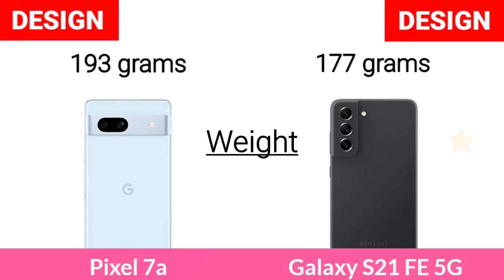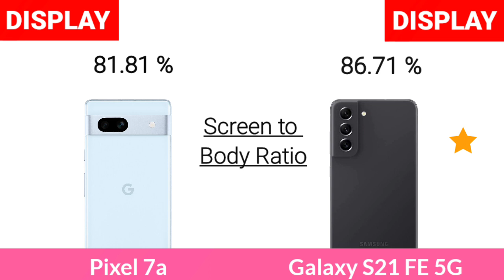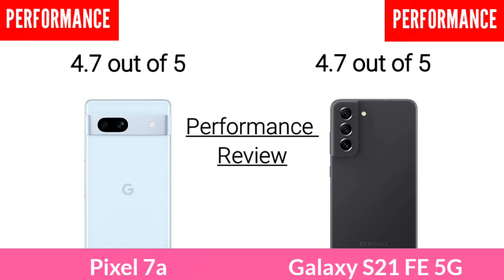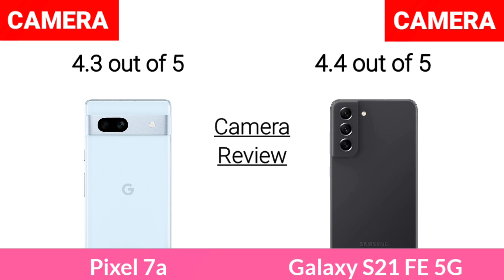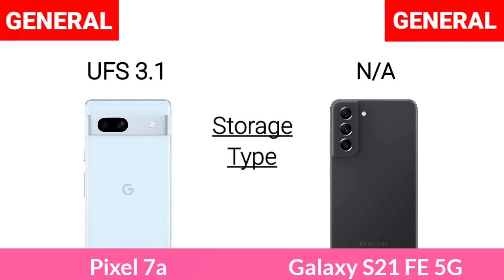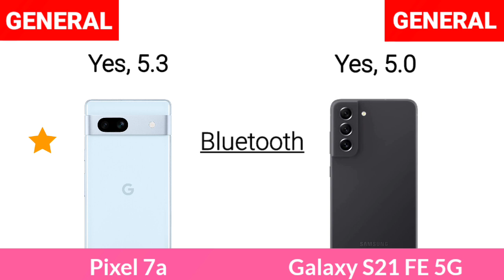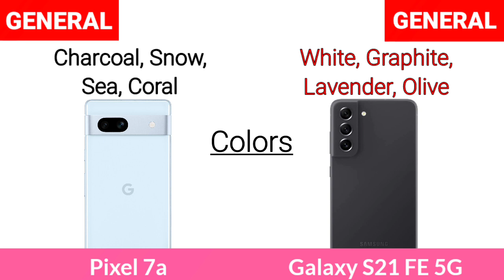Google Pixel 7a Vs Samsung Galaxy S21 FE 5G